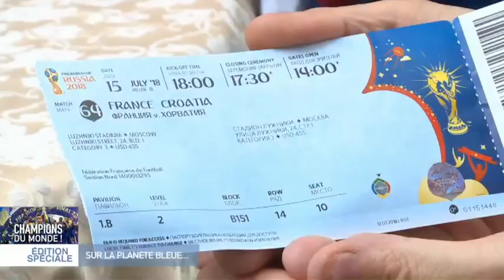MAG SPECIAL FINALE DE LA COUPE DU MONDE 2018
LE 12.45 M6